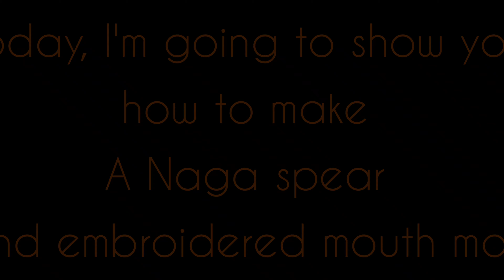Naga spear Hand embroidered mouth mask | Naga Loroe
In this video I'm going to show you, how to make a Hand embroidered mouth mask of a Naga spear design.